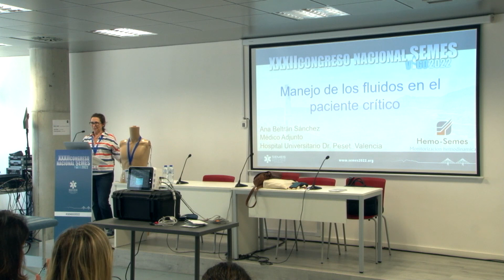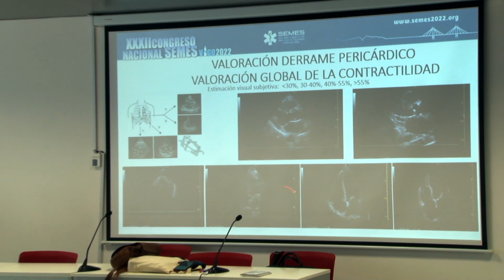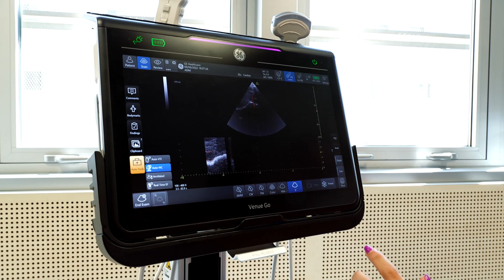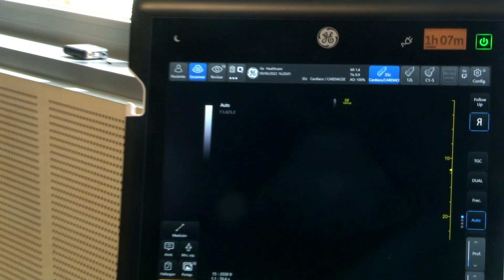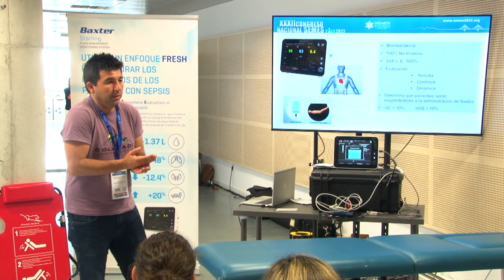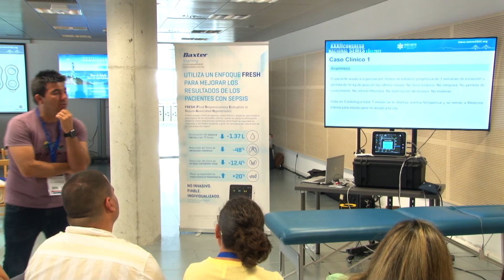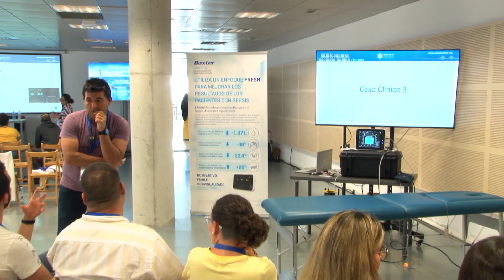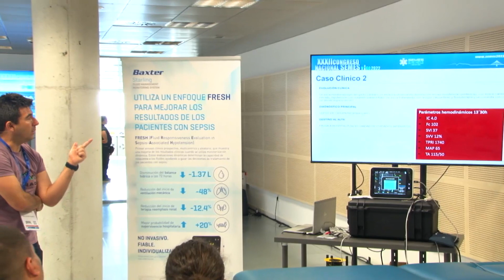Taller: Manejo seguro de los fluidos en el paciente crítico en Urgencias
XXXII CONGRESO DE SEMES VIGO 2022